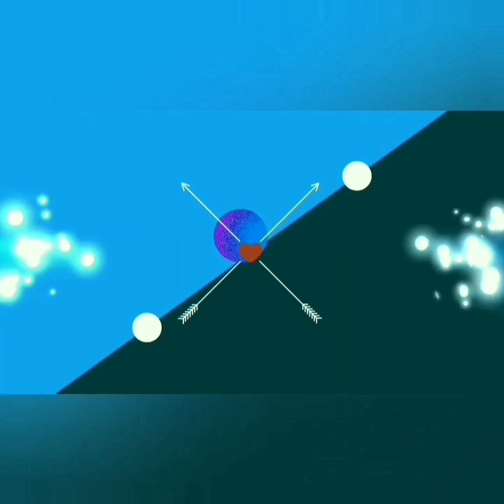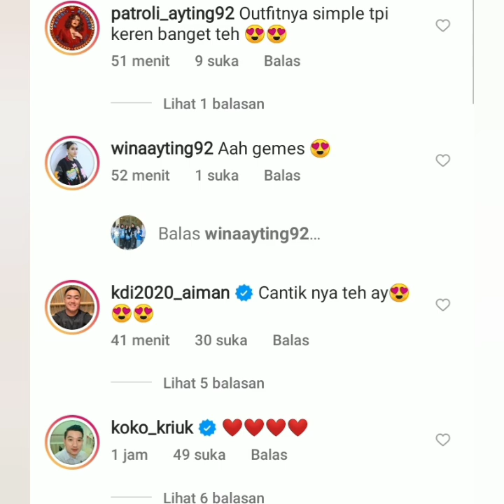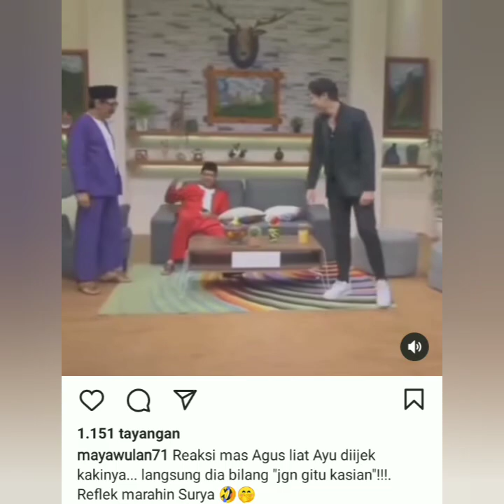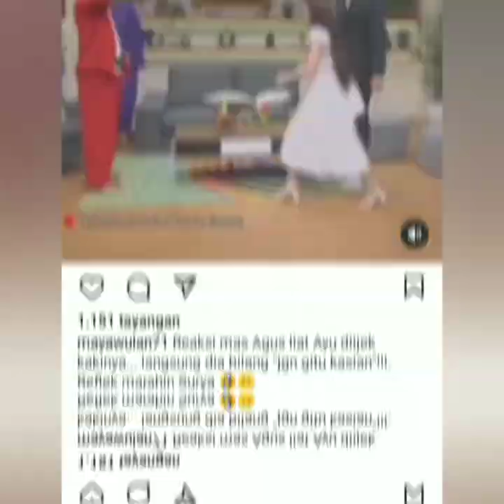KABAR TERBARU DARI AYU TING-TING. NIKI TIRTA & VICTOR AGUSTINO SAMA2 MANJAH COBA LIHAT INI